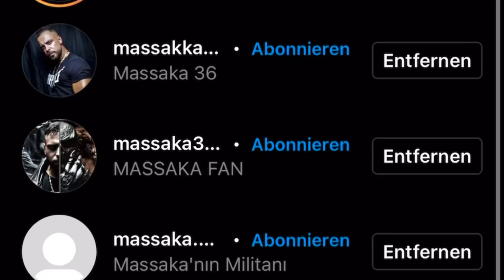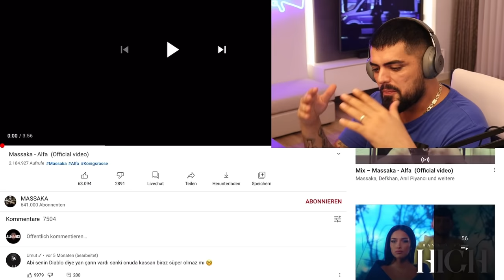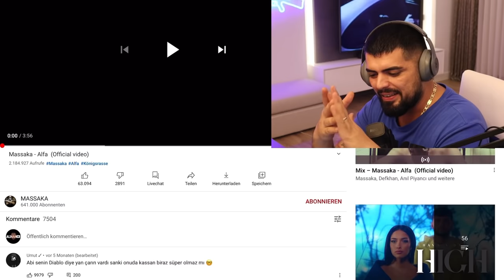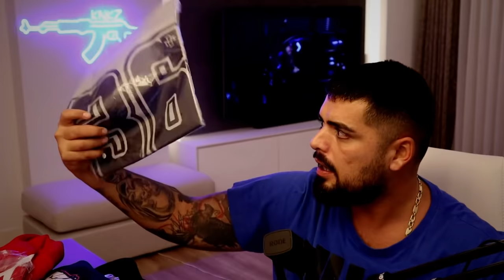AVRUPANIN EN TEHLİKELİ GANGSTA RAPÇİSİ?! MASSAKA, 36BOYS ,BERLİNİN ÇETELERİ ARAP AŞİRETLERİ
Massaka , 36boys , berlinin çeteleri ve arap aşiretleri hakkında daha duymadıklarınız.
Massaka ne kadar tehlikeli ?
Kendim berlinde büyüdüğüm için ve massakayı tanıdığım için bunları benden duyun.
Videonun ikinci kısmında
massaka alfa reaction

İnstagarm @ almancii035